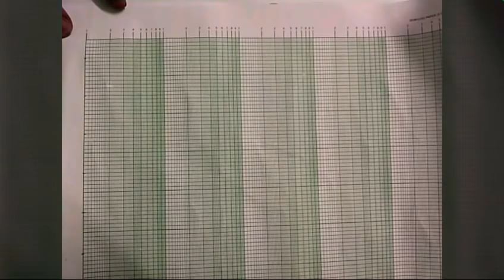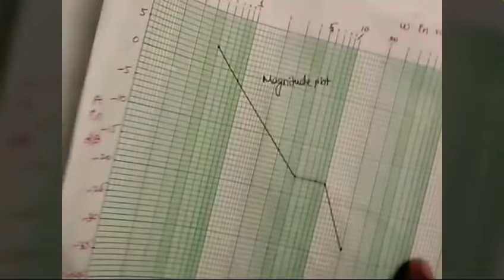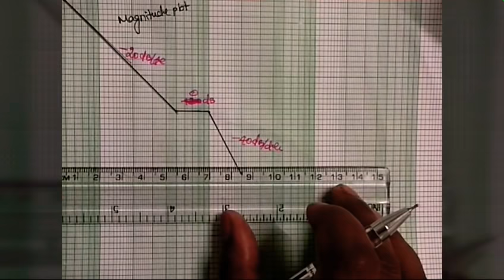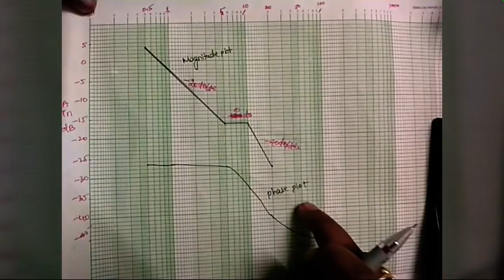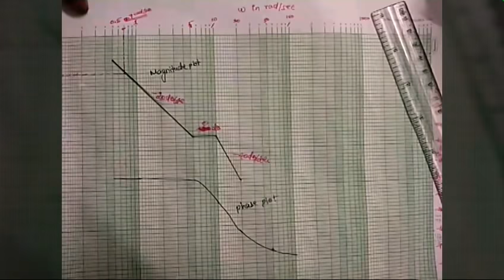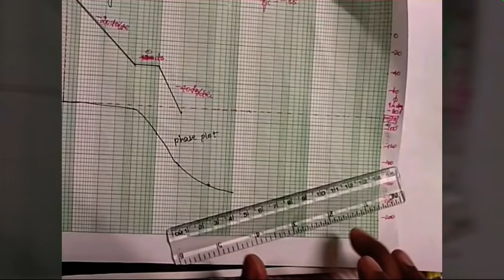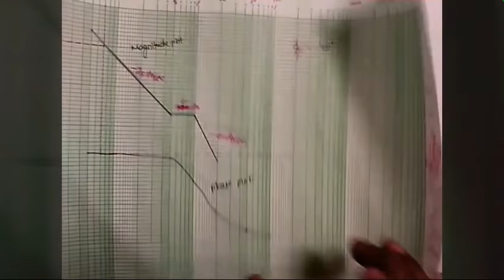Bode plot based on problem in Tamil - Use headset for better sound effect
Sketch the Bode plot for the following transfer function and determine phase margin and gain margin

G(s) = 75(1+0.2s) / S (S^2+16S+100)